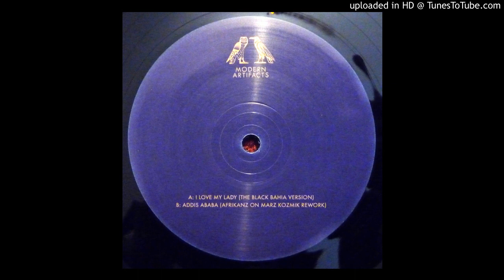Willie Williams - Addis Ababa (Afrikanz on Marz Kozmik rework)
Ashley Beedle and his musical partner Darren Morris add their trippy AOM vibes to this rare Studio One classic to create an afro/reggae/drone/psychedelic monster...originally by
Willie Williams & The Sound Dimension
this track: from a 12" on Modern Artifacts ‎(MA004), released in 2012